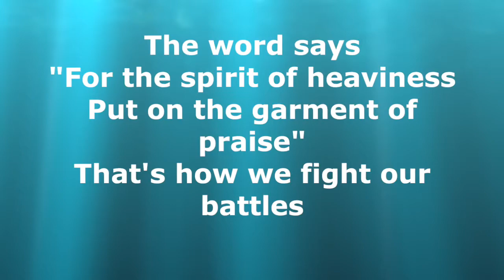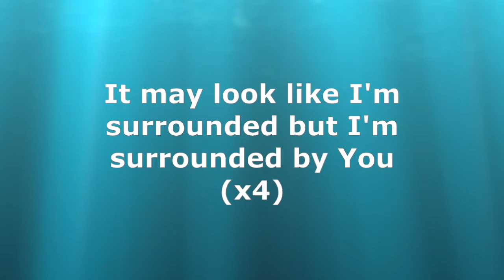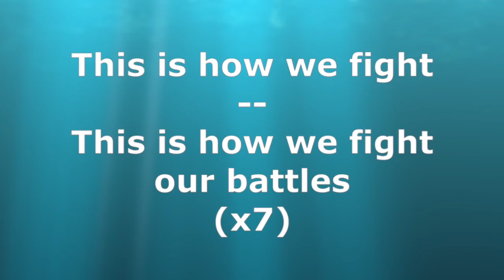Surrounded - Micheal W Smith